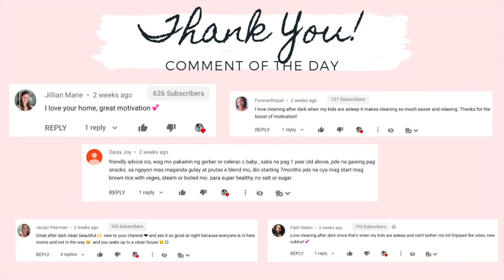7 MONTH OLD UPDATE || STANDING, TEETHING, CRAWLING || Jill Sanchez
Hi lovies! Today’s video is Alaiya’s 7 months update. This girl is growing fast. And I can’t stop it or make it slow down. But that's ok as long as she is growing up healthy and normal. I’m so stoked with all the milestones that she is currently doing.  💕

(Business Page)
admaudioproductions

Equipment:
Canon G7x mark ii
Canon SL1
Tripods